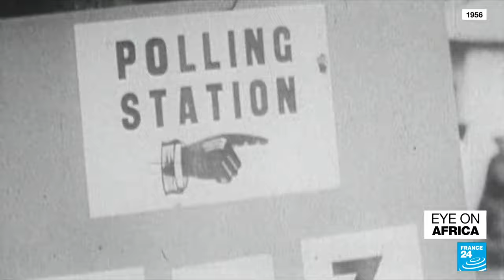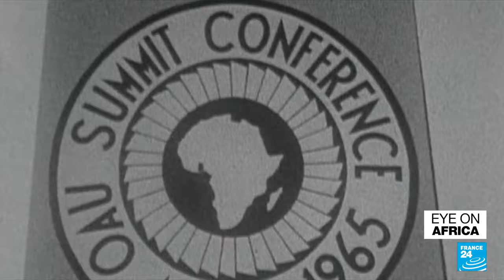Father of Ghana's independence Kwame Nkrumah died 50 years ago • FRANCE 24 English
His dream was a strong and united Africa: We take a look back at the life of Ghana's Independence figure Kwame Nkrumah, who died half a century ago.